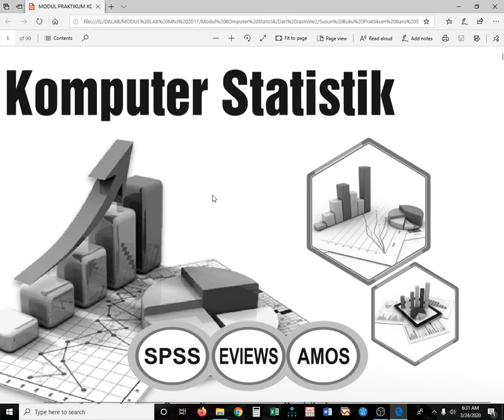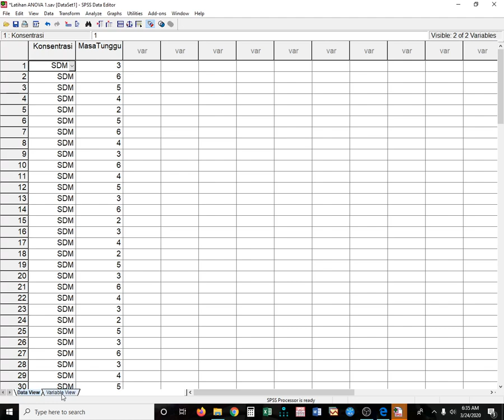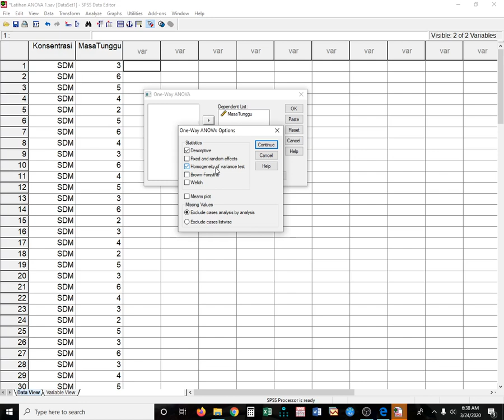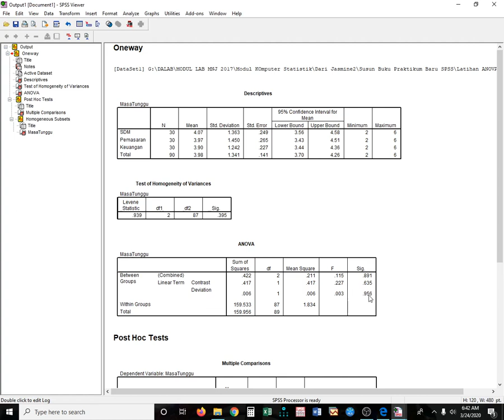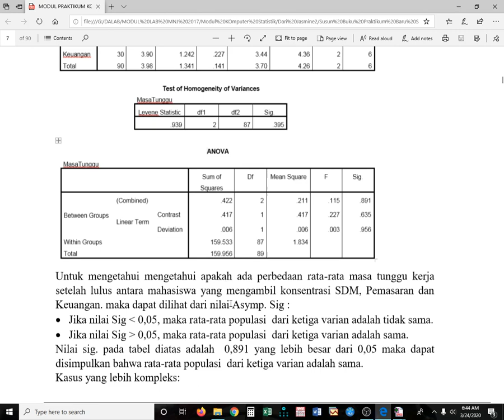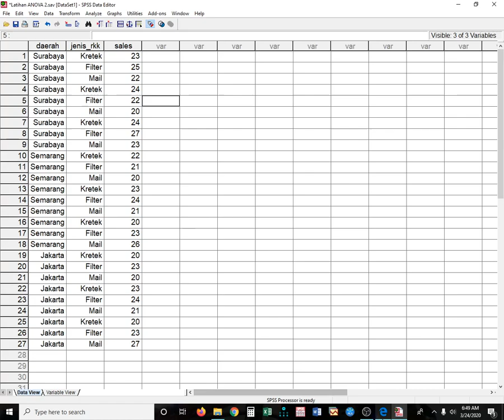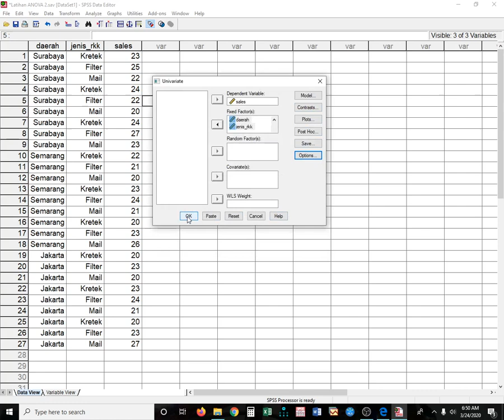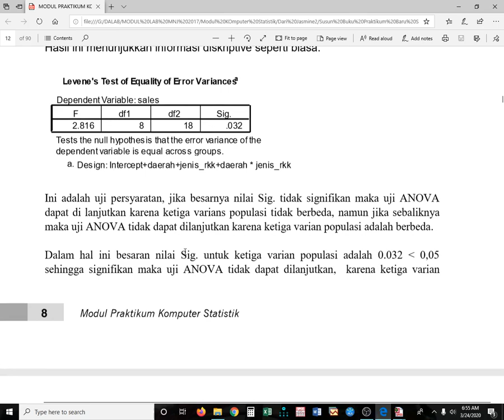ANOVA ONE WAY dan GLM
Salah satu alat analisis untuk pengambilan keputusan mencari uji perbedaan dengan one way anova, dengan GLM, uji perbedaan dua atau lebih variabel